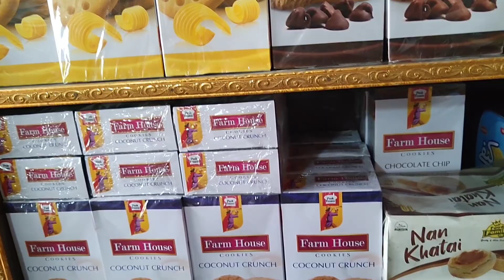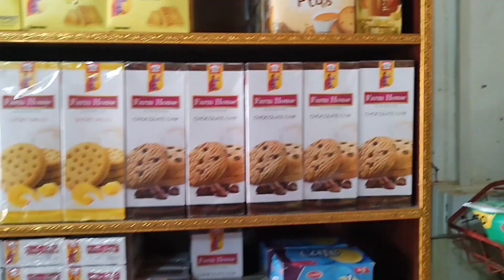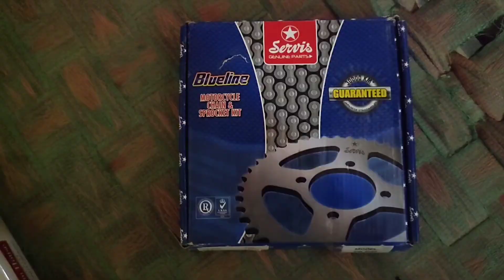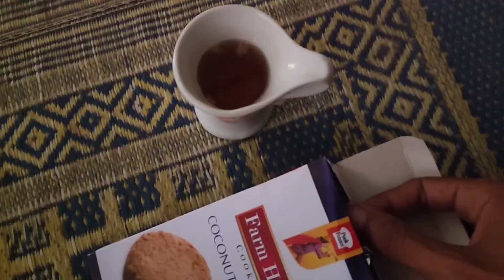Today vlog in dera bugti bazar